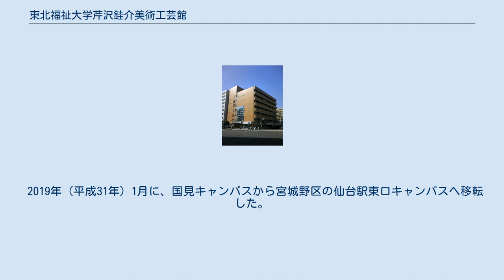東北福祉大学芹沢銈介美術工芸館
東北福祉大学芹沢銈介美術工芸館（とうほくふくしだいがくせりざわけいすけびじゅつこうげいかん）は、宮城県仙台市宮城野区榴岡の東北福祉大学・仙台駅東口キャンパス内に開設された美術館。
国の重要無形文化財に指定された染色技術である「型絵染」の技術保持者（人間国宝）に認定された芹沢銈介を顕彰し、その作品と民俗資料コレクションを展示する。
 静岡県静岡市出身の芹沢銈介（1895年-1984年）は、染色工芸家としてだけでなく、世界の染織物など民俗資料のコレクターとしても知られていた。
終戦後から晩年にいたるまでにコレクションした資料は約6000点に上ると言われる。
 また芹沢は、東北地方の風土と文化をこよなく愛し、1931年（昭和6年）以来度々東北を訪れ、定禅寺通りや青葉通りなど仙台市内のほか、鳴子温泉などを巡っていた。
 1963年（昭和38年）に岡山県倉敷市の大原美術館に「芹沢館（工芸・東洋館）」が開設され、1981年（昭和56年）には静岡市立芹沢銈介美術館が開館し、西日本・中日本には芹沢作品や民俗資料コレクションが公開される場が整えられたが、北日本にはそれがない状態であった。
美術工芸館初代館長を務めた長男の芹沢長介（考古学者・東北福祉大学名誉教授）によると、病床にあった芹沢は「仙台にも陳列館を一つ作ってくれよ」と語り、東北における展示施設の開設を切望していたと言う。
 この意志を受けた芹沢長介が、残っていた作品とコレクションとを東北福祉大学に一括寄贈したことで、1989年（平成元年）に同大学・国見キャンパス（青葉区国見1丁目）に美術工芸館が開館した。
 美術工芸館では、着物や帯、のれん、屏風、額絵などの芹沢作品のほか、芹沢が世界中から集めた染織物、木工品、装飾品、土製品などのコレクションが展示されている。
 2019年（平成31年）1月に、国見キャンパスから宮城野区の仙台駅東口キャンパスへ移転した。